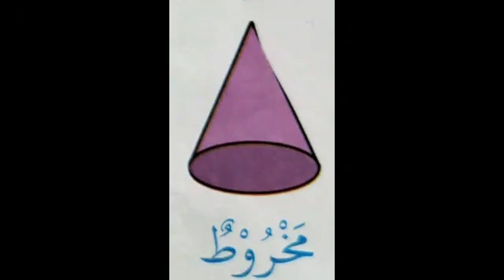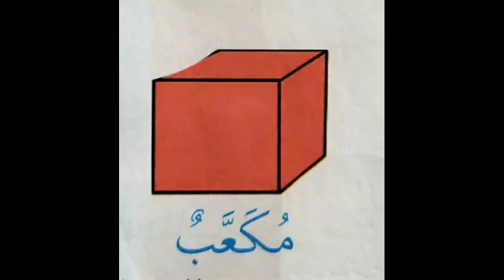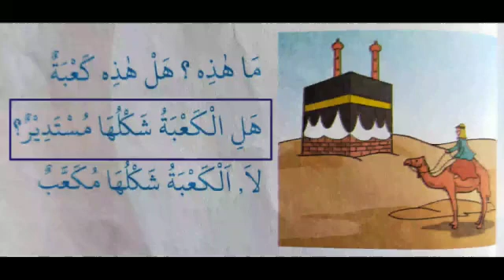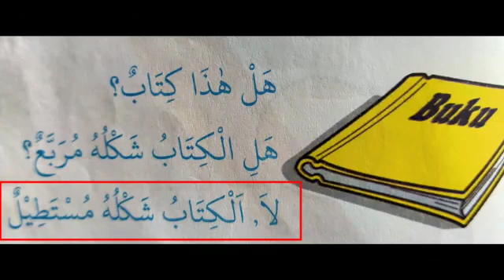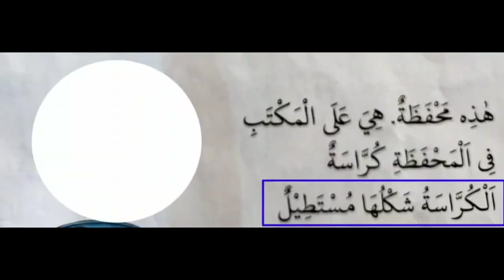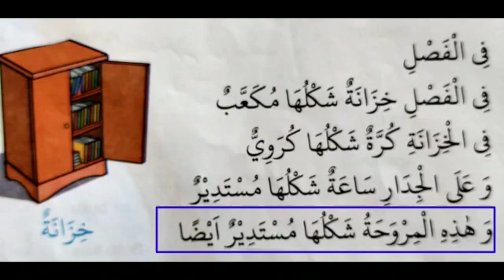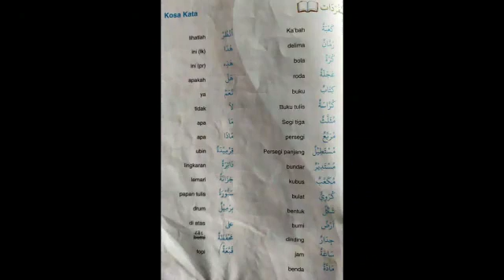Pembelajaran Bahasa Arab kelas 5. Pelajaran ke -2 tentang Bentuk